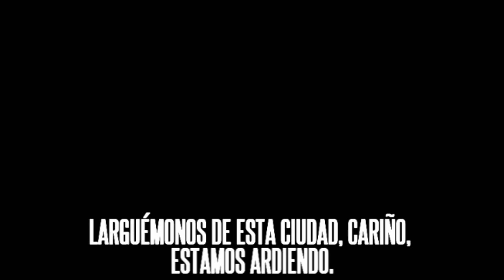Lana Del Rey | Lucky Ones | Sub. Español + Explicación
"Lucky Ones" es la última pista en la edición Deluxe de Born to Die, como parte de las tres canciones adicionales disponibles en esa edición, junto con "Without You" y "Lolita".

Un demo fue filtrado en Internet. La música y la intro son muy diferentes, pero la duración y las letra siguen siendo los mismo.

Es una canción de amor.

La relación entre Lana y su amante es muy apasionada, tanto es así que se sienten como si estuvieran en el fuego.
Pero Lana le dice a su amante que si salen de la ciudad, pueden escapar de todos los problemas que tienen.
Pues Lana ve como todos los demás a su alrededor están tan perdidos como ella solía estarlo. Y parece un poco preocupada de que el pueda abandonarla.

Cuando Lana estaba en su momento más oscuro, fue salvada por este hombre.

Ella comenzó a quererlo porque la salvó, sin embargo, esto rápidamente se manifestó en algo mayor. Lana se siente como que tiene con este hombre una gran deuda. La cual, ella va a pagar siéndo su todo.

Es por eso que Lana expresa que en la naturaleza infinita del universo, en un extraño accidente, una pareja se conoce y se enamora. Lana se pregunta a sí misma si podría ser tan afortunada para que esto le suceda a ella.

-Esto nos recuerda mucho a 'Born To Die', donde Lana se pregunta si su ruptura fue también por producto del destino.-

Por lo general, la frase "El amor es ciego" se utiliza para describir la naturaleza impredecible de amor.

Sin embargo, el amor se supone que es ciego, pero Lana se enamoró de él a simple vista. Ella siente que finalmente podría ser la afortunada en el amor, y todo es bueno para ella.

Lana tiene un "deseo ardiente" por salir de la ciudad. Utiliza el conducir como método de escapismo.
Ella se siente en peligro de estancarse en su vida, por lo que la única solución que ve es huir lejos con su amante. Si están juntos, a ella no le importa dónde está.

Lana sabe que su amante es efectivamente una mala persona.

Es un mentiroso, un criminal, un estafador y un ladrón. Sin embargo, ella lo ama de todos modos. Ella lo ama por su imperfección, ante sus ojos él es completamente perfecto.

Cuando Lana era más joven, pensó que tenía que ajustarse a lo que dicta la sociedad, "una dama debe actuar como tal".
Sin embargo, ella ha aprendido que ser ella misma es mucho más satisfactorio, es por eso que dejó de ser falsa. Él le ha enseñado que la verdadera Lana es adorable, y ella lo ama por hacerla sentir tan feliz con ella misma.

Enamorarse por primera es una experiencia única y ella lo está experimentando de nuevo.
Ella se siente como una virgen (Like A Virgin). Curiosamente, Madonna también dice que ella no sabía lo perdida que estaba hasta que se encontró.

LETRA/LYRICS:

Let's get out of this town, baby, we're on fire
Everyone around here seems to be going down, down, down
If you stick with me, I can take you higher and higher
It feels like all of our friends are lost
Nobody's found, found, found
I got so scared, I thought no one could save me
You came along, scooped me up like a baby

Every now and then the stars align
Boy and girl meet by the great design
Could it be that you and me are the lucky ones
Everybody told me love was blind
Then I saw your face and you blew my mind
Finally you and me are the lucky ones this time

Boy, get into my car, got a bad desire
You know that we'll never leave if we don't get out now, now, now
You're a careless con and you're a crazy liar, but baby
Nobody can compare to the way you get down, down, down
I tried so hard to act nice like a lady
You taught me that it was good to be crazy

Feels like, feels like, you know it feels like
Falling in love for the first time